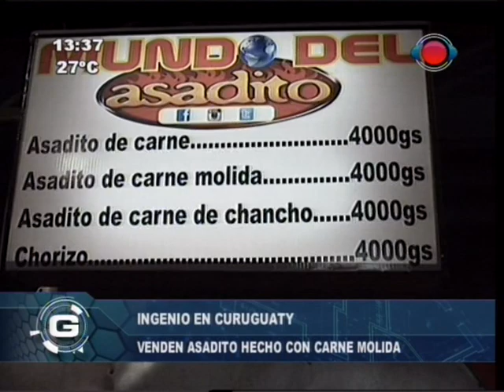Nuevo estilo de asadito con carne molida. 24-06-2014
En la ciudad de Curuguaty la nueva sensación es el asadito de carne molida.